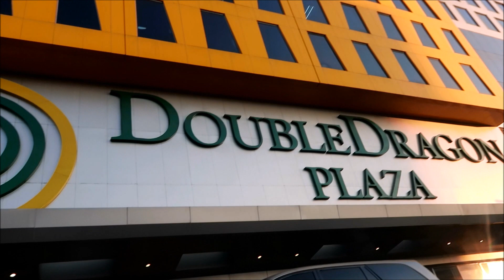Double Dragon Plaza - PASAY CITY